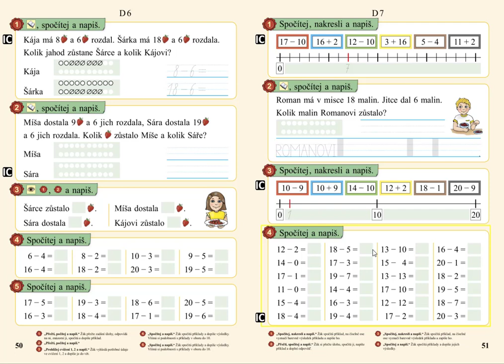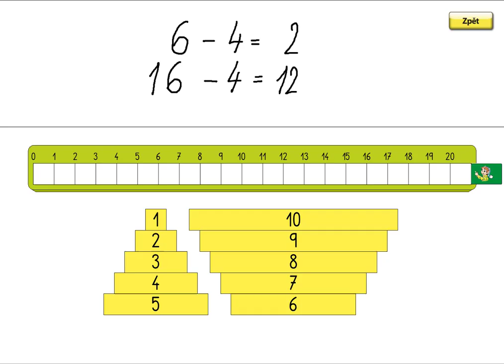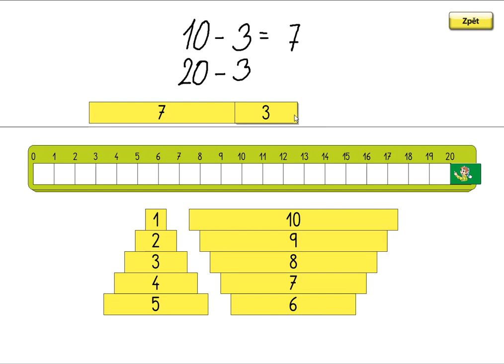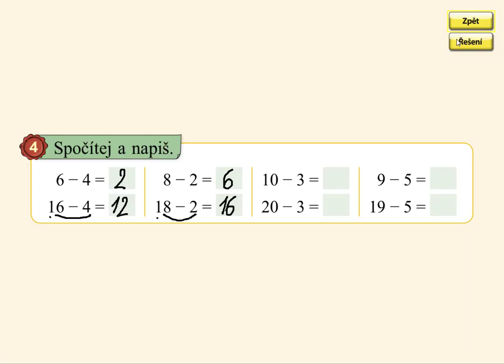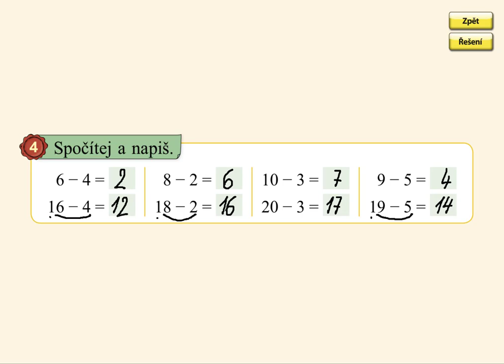Odčítání do 20 (typ: 18-6; 20-3), MATÝSKOVA MATEMATIKA 3. DÍL - POČÍTÁME DO DVACETI, str. 50, cv.4